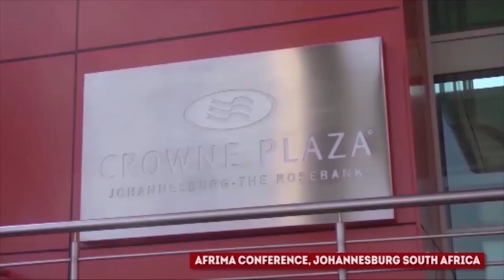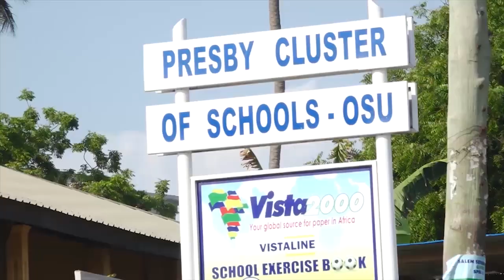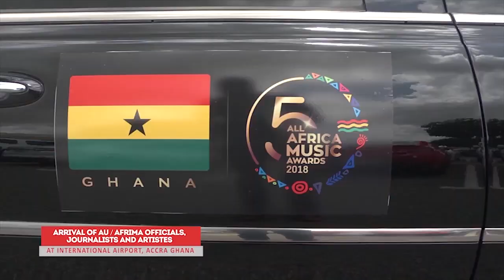AFRIMA - Summary of years of the biggest Music Awards in Africa featuring Awilo logomba, 2face,....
AFRIMA - Summary of years of the biggest Music Awards in Africa featuring Awilo logomba, 2face, Salatiel, Sarkodie, Nasty C,the legend; Manu Dibango, Eddy Kenzo, Davido among others

AFRIMA is an African music awarding organisation. It seeks to reward musical works and talents that are of African origin included those in diaspora, considering the enormous untapped talent that is peculiar to the African continent.